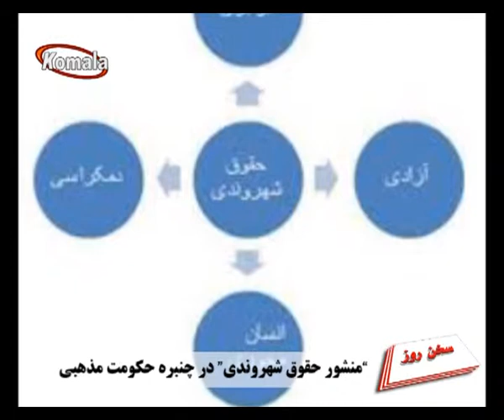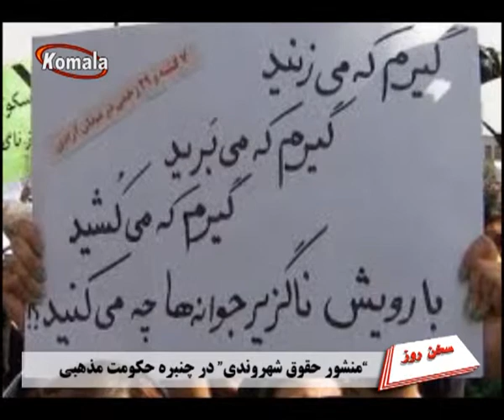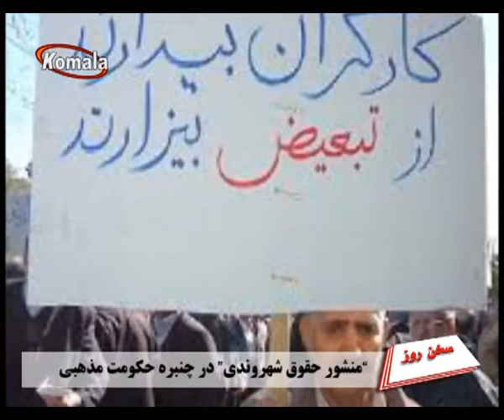سـخـن روز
"منشور حقوق شهروندی" در چنبره حکومت مذهبی